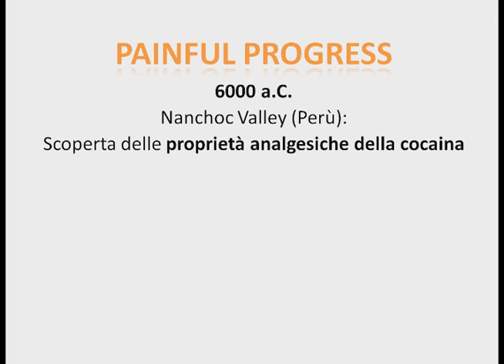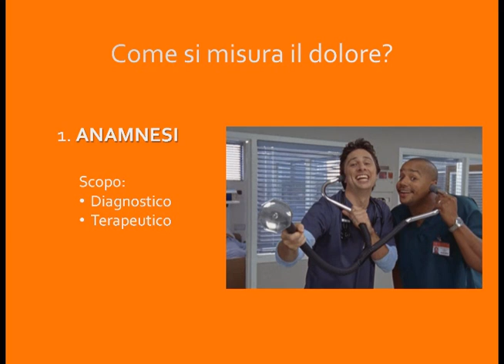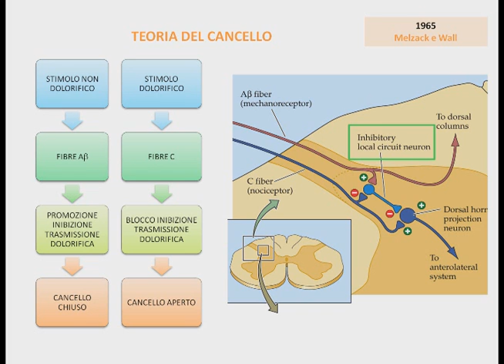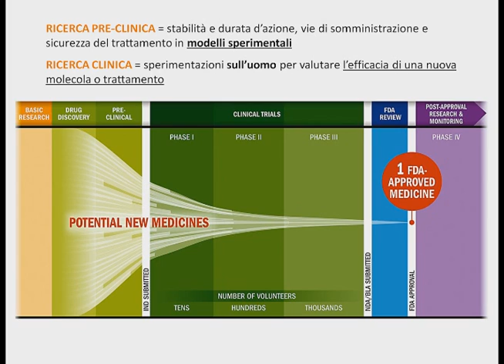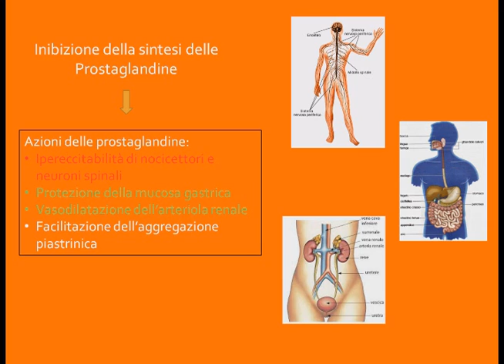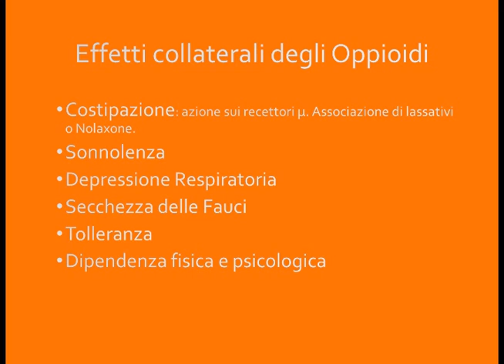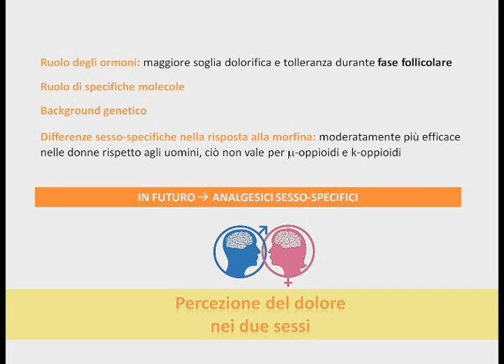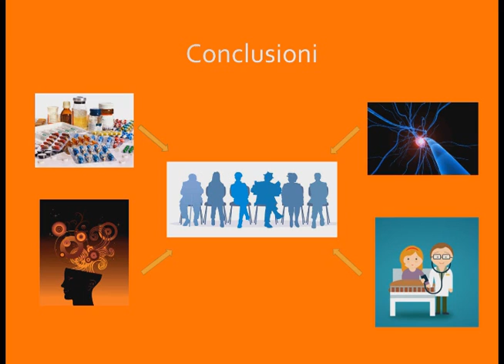Terapia del Dolore - dal Laboratorio di Ricerca al Letto del Paziente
Registrazione della terza conferenza del ciclo "Scienza a Più Voci 2017" tenutasi il 15 Marzo 2017 presso il Civico Planetario "F.Martino" di Modena.

Relatori:
Dott.ssa Silvia Pavesi
Dott.ssa Veronica Rivi

Abstract:

Il dolore ha un importante ruolo protettivo nei confronti dei tessuti danneggiati ma, allo stesso tempo, è una delle principali cause di sofferenza per la popolazione mondiale. Conoscerlo è fondamentale per elaborare strategie terapeutiche mirate, efficaci e sicure volte ad alleviare la sofferenza dei pazienti.
Cosa c'è alla base della percezione dolorifica? Quali sono i modelli di studio? Come ci si approccia al dolore nell'ambito della ricerca e nella clinica? Quanti e quali tipi di dolore si possono provare? Perchè si prova dolore quando si vedono altre persone soffrire? A queste e ad altre domande tenteremo di rispondere nel corso della conferenza.

Scienza a Più Voci 2017

Scienza a Più Voci 2017 è il nuovo programma di conferenze a carattere scientifico promosso dall'Associazione culturale Inco.Scienza. Il ciclo consiste in sei appuntamenti divulgativi ad ingresso gratuito presso il Planetario di Modena "F. Martino".
Gli incontri si terranno tutti i mercoledì sera dal 1 Marzo al 5 Aprile 2017 alle ore 21.
Il punto di forza dell'iniziativa consiste nell'essere a Più Voci: saranno più relatori ad ogni appuntamento a raccontare il tema del giorno sotto i diversi punti vista che più materie a confronto possono offrire.
In questo modo i relatori guideranno il pubblico in un percorso articolato, alternandosi per evidenziare come talvolta la scienza possa avere basi comuni nelle varie discipline e come altresì siano possibili approcci diversi alla stessa tematica.
Dalla biologia del mondo nascosto delle api, passando per gli studi sulle cellule staminali, fino alle dinamiche dei terremoti e l’evoluzione del costruire: ecco solo alcuni dei temi protagonisti delle prossime serate scientifiche.
Tutto a base di scienza, di divertimento, di passione.

In collaborazione con:
- Civico Planetario "F.Martino" di Modena;
- Gruppo Modenese Scienze Naturali;
- Dipartimento di Ingegneria "Enzo Ferrari"  (DIEF) dell'Università degli Studi di Modena e Reggio.

- Università degli Studi di Modena e Reggio Emilia;